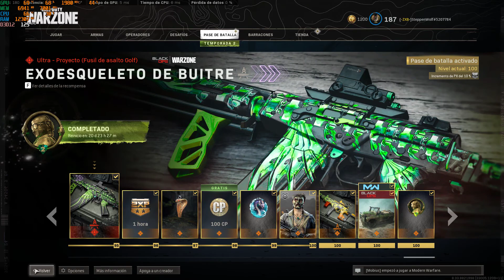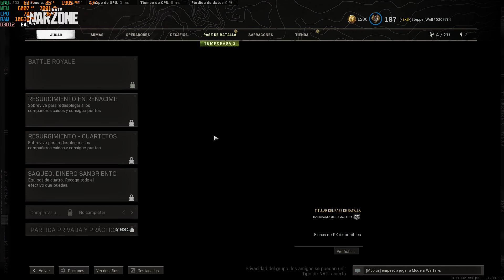Call of Duty Modern Warfare Victoria 6 Clan ZXB New Operator Wolf Bundle